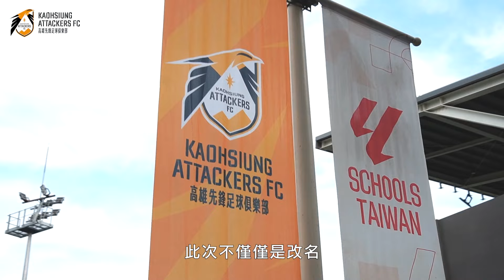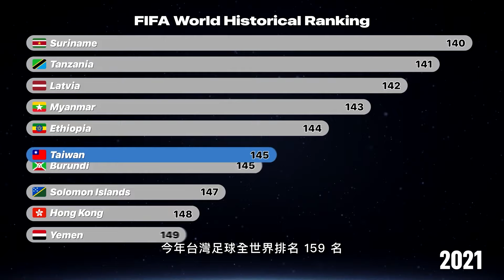2024足球週報第十二集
足球週報每週介紹台灣足球包含企業甲級聯賽、木蘭足球聯賽、各級代表隊等資訊。